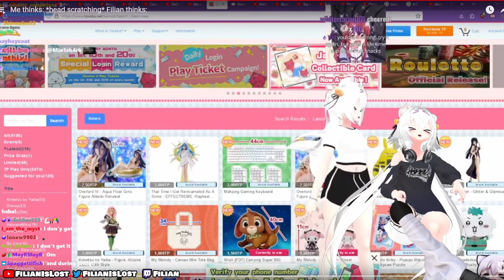Filian gets CAUGHT on Stream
Well Filian??? Explain yourself

Make sure to check out Filian!